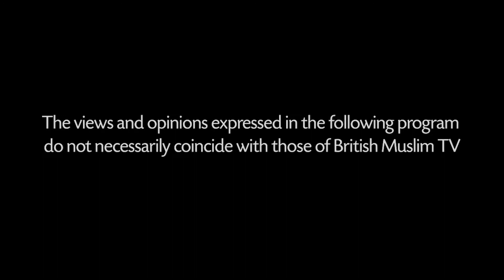Christchurch, Bhopal Disaster & Labour - Questions LIVE - Episode 65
Host Mohammed Shafiq is joined by guests Aya Al Umari, Martin Wright and Cllr Shaukat Hussain, discussing Christchurch, the Bhopal disaster anniversary and the Labour party in 2021.